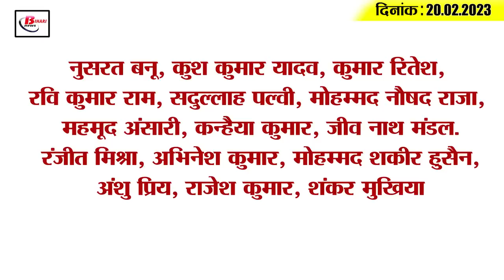Get Today Bihar Evening breaking news of 20th Feb. 2023 on CET B.ed, Jeecika didi, Jp ganga pathway.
Get Today Bihar Evening breaking news of 20th Feb. 2023 on CET B.ed, Jeecika didi, Tej Pratap Yadav, Jp ganga pathway.

1. Complainant exposed corruption in front of CM Nitish in Janata Darbar

2. Bihar gets this much money in GST compensation

3. Now evening will be more beautiful on JP Ganga Path of Patna

4. These factories of Bihar will be locked from March

5. Provision of grievance button on the portal of CET B.Ed.

6. Threats received by BJP MLA Rashmi Verma

7. 30 doctors honored for their outstanding contribution during the Corona period

8. The cool style of this inspector is pleasing to the people of Siwan

9. Now Jeevika Didi will stop liquor smuggling in Bihar

10. Vijay Kumar Sinha's taunt on the Grand Alliance government

11. Bihar Finance Minister expressed his displeasure over the decision of the Center

12. Tej Pratap Yadav taunted PM Modi

13. Rohit said this big thing about opener batsman

14. Know what is the rate of petrol and diesel in Bihar today